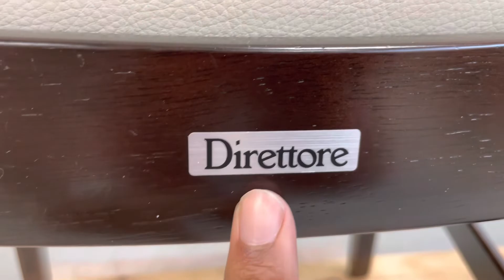D0077 椅子 (Direttore カリモク)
ヤフオク商品ページ（売り切れの場合はご容赦ください。）